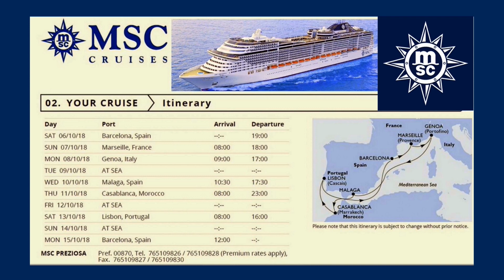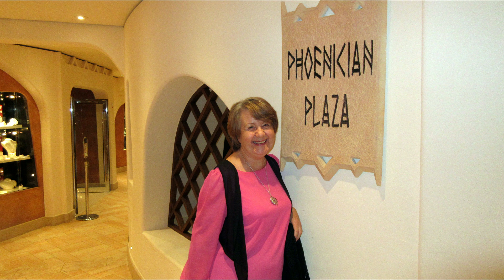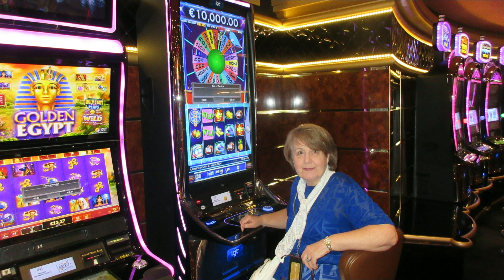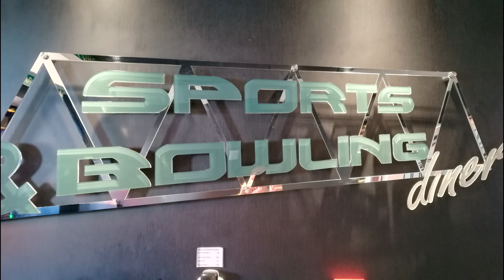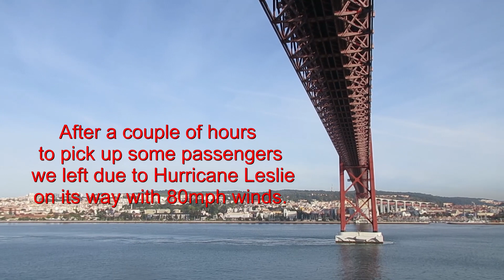MSC PREZIOSA Cabin 12152 :OCTOBER 2018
10 Day cruise on MSC Preziosa from Barcelona. Cabin 12152